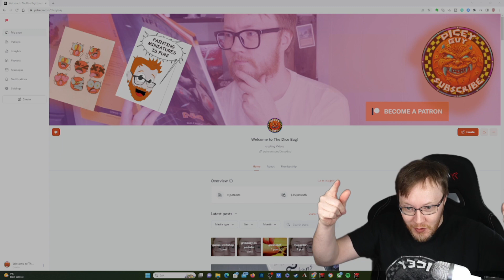What was my First Painted Miniature? | Summer Challenge 2023 ep 3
In this first episode of our Summer Challenge series, we're starting with a biggie
 Asarnil the Dragonlord
A freaking Dragon!..

ok ok, what is this?

First, I would like to welcome you to the WarbossTae 2023 Summer Painting Challenge! This challenge will be 31 days of your project. You choose either to finish some miniatures or terrain for your tabletop games. -Warboss Tae

ok ok, so... I Want an epic journey into something hobby-wise I Dread and Love at the same time.
So opening a rare long off print Miniature kit, the Warhammer Fantasy Dogs of War Asarnil the Dragonlord is going to be what is my Challenge! -Dicey (you got this)

here is an intro to it all!

GET your Paint and Miniature
Reaper Miniatures:

🤔 NEW HERE? 🤔
Hi, My name is Kim-Arne Larsen and I run this DiceyGuy channel,
One of the world's Last Dice Trainers and miniatures hoarder, and sometimes I do Wargames too or let loose with a game.

Oh and a co-host of GAMINGklubben (links below)